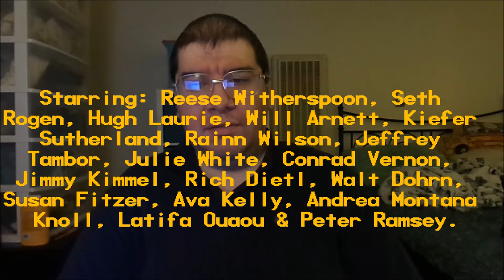Monsters vs. Aliens: Mutant Pumpkins from Outer Space (2009): Joseph A. Sobora's Movie Review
My Special Review of "Monsters vs. Aliens: Mutant Pumpkins from Outer Space" (2009).
Starring: Reese Witherspoon, Seth Rogen, Will Arnett, Hugh Laurie, Kiefer Sutherland, Jimmy Kimmel, Rainn Wilson, Jeffrey Tambor, Julie White, Conrad Vernon & Peter Ramsey.

Written By: Adam F. Goldberg, Rob Letterman & Conrad Vernon. Directed By: Peter Ramsey.